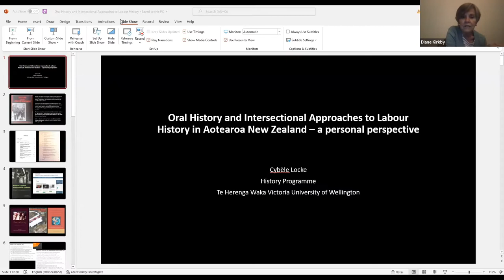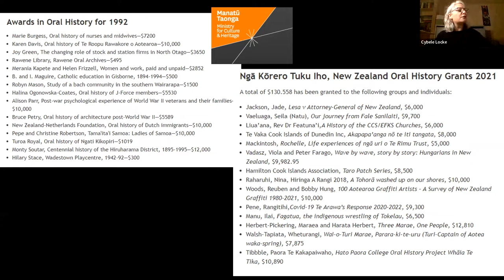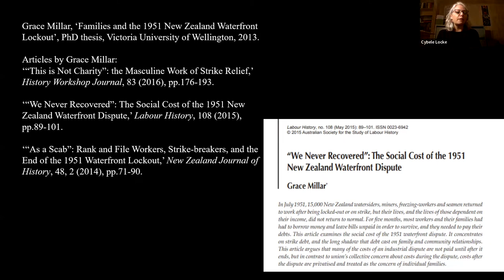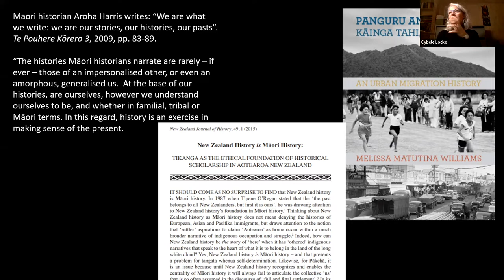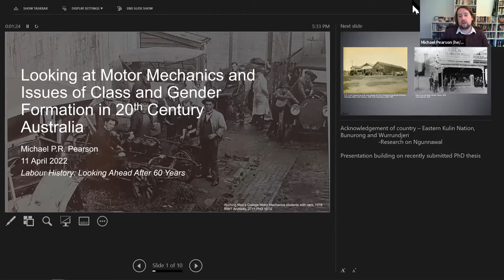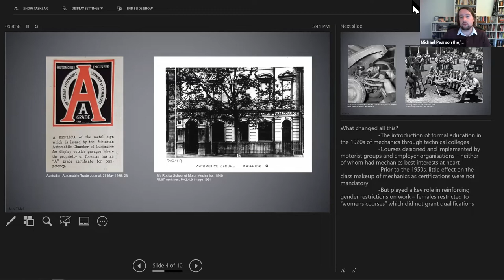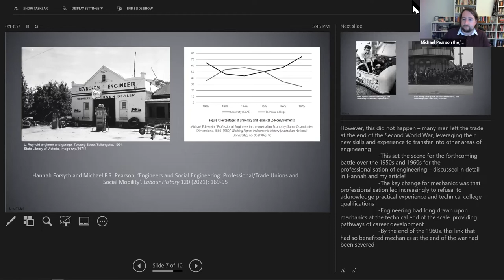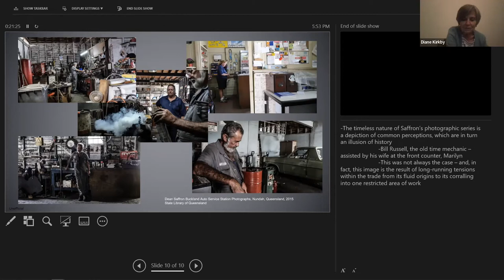Oral History: History from the margins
The second in our seminar series, Labour History: Looking Ahead After 60 Years. Monday 11 April 2022. Featuring Cybèle Locke (University of Victoria, Wellington) on “Oral History and Intersectional Approaches to Labour History in Aotearoa New Zealand” and Michael Pearson (Australian Catholic University, Sydney) on “Looking at Motor Mechanics and Issues of Class and Gender Formation in 20th Century Australia”.